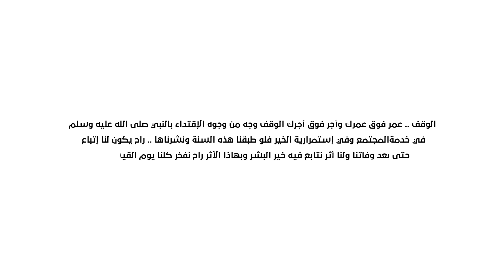سنة_تعلمتها - كيف تعيش أضعاف عمرك الحقيقي ... ؟؟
فواصل تحمل لنا سنن الحبيب صلى الله عليه وسلم وتقدمها بأسلوب بسيط ومشوق .. نتعلم من خلالها السنة وننشرها لنعلم بها غيرنا فنكون سفراءً لسنة المصطفى صلى الله عليه وسلم بإذن الله

ولأن السنة للجميع وليست حكرًا على أحد .. ندعو كل محب للنبي وسنته أن يشاركنا بسنة تعلمها من خلال :
هاشتاق

لمشاهدة المزيد من سنن الوقف.. تفضل بزيارة  - فاتبعوني - سنن الوقف

@m_assaggaf  الداعية محمد السقاف

قال صلى الله عليه وسلم
"بدأ الإسلام غريبا وسيعود غريبا كما بدأ, فطوبى للغرباء"
قيل: ومن الغرباء يا رسول الله؟
"قال: "الذين يحيون ما أمات الناس من سنتي
رواهـ الطبراني

الأمة اليوم أكثر ما تكون في حاجة لمعرفة سنن الحبيب صلى الله عليه وسلم وهديه وأخلاقه .. ندعو كل محب لهذا الحبيب, حريص على صلاح أمتنا .. أن يشارك معنا في مشروع احياء السنن النبوية عبر برنامج الواتساب
للمشاركة ارسل رسالة عبر الواتساب الى الرقم